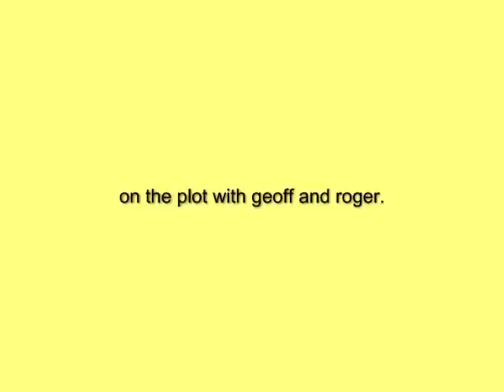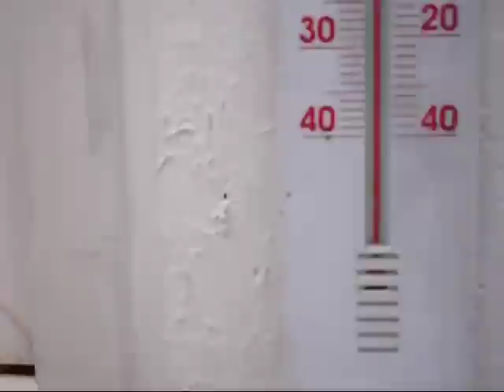THE NETTLE HARVEST BEGINS,a refreshing drink for them hungry plants,summer bedding potting on now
nitrogen loven plants will love this tea drink.